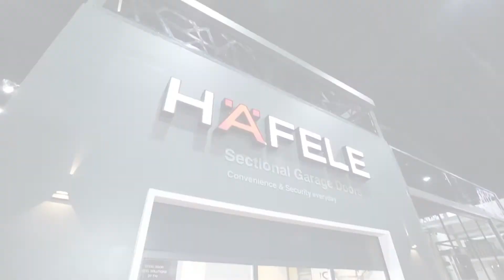Hafele Thailand Architect' 17 Garage Doors